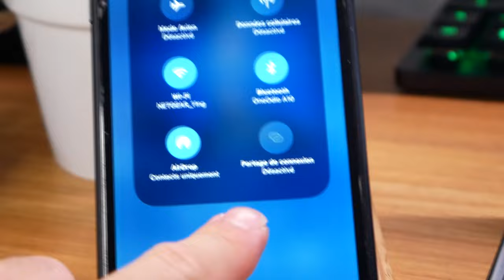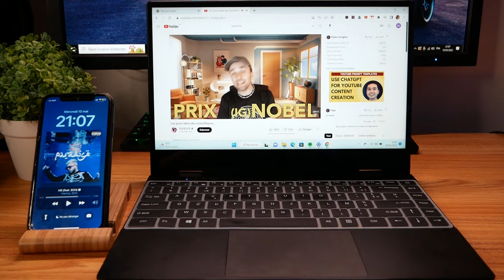OneOdio Focus A10 - Un casque Wireless très transportable !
Bonjour à tous ! Aujourd'hui j'ai testé le casque OneOdio Focus A10, il est léger et très transportable. Convient à des personnes voyageant souvent ou souhaitant écouter des vidéos ou de la musique.

Produit de la vidéo:
• OneOdio Focus A10